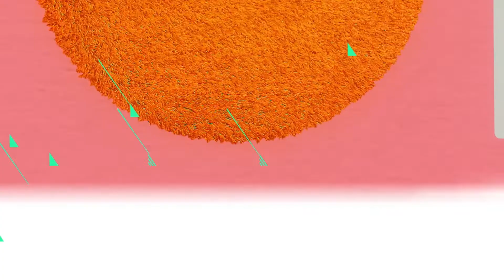RED By HBO Việt Nam 4/2019 Ở NHÀ TỐI THỨ SÁU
Hoặc tìm kiếm trailer kênh RED by HBO theo từ khóa: ""RED by HBO Việt Nam""